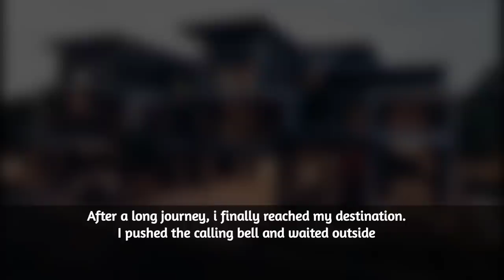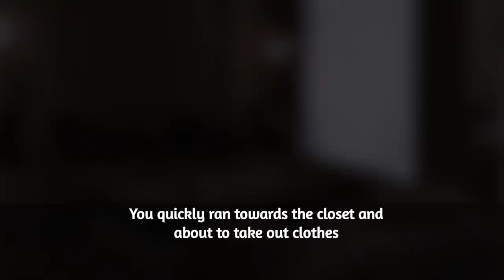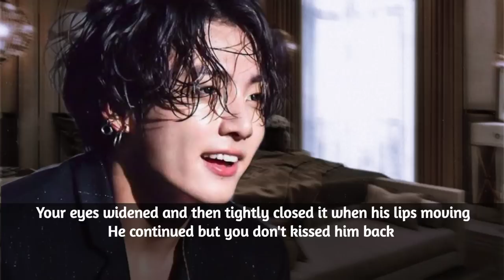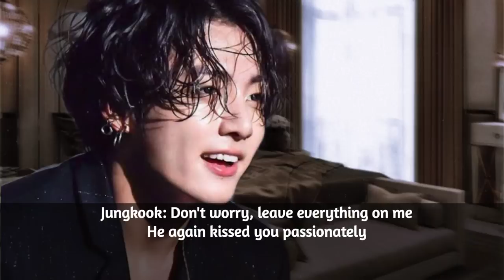"When your Army Husband see you in Towel and becomes needy" «Jungkook Oneshot»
Story Writer- Lemon 🍋
Editor- Coco 💜

The video may have the content that is not suitable for you, watch it on your own risk.
_Thank you_